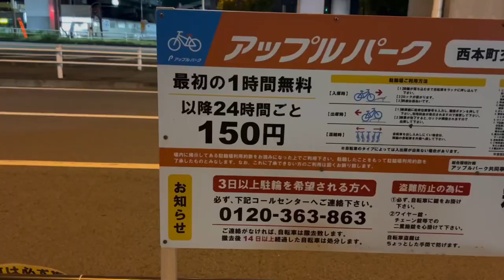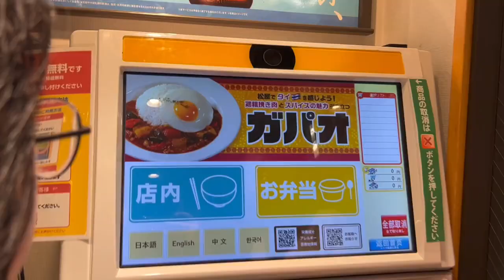晚上11点在日本街头觅食，终于吃到心仪的牛肉饭，没想到涨价不少